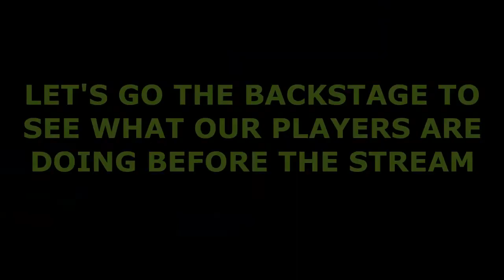(CONTEXT IN THE DESCRIPTION) AMONG US CLOWN COLLAB SUPERCUT SNEAK PEEK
I had a collab a couple of weeks ago and I'm currently editing lots of vods for the best supercut i can make. I hope you're excited for the final product.

Music - The City Of Prague Philharmonic Orchestra - Entry of the Gladiators, Op.68